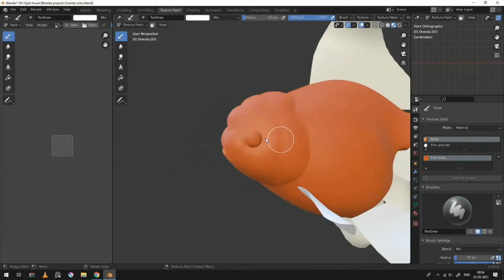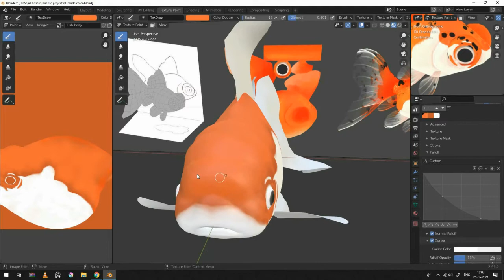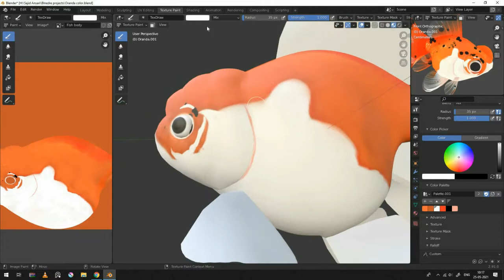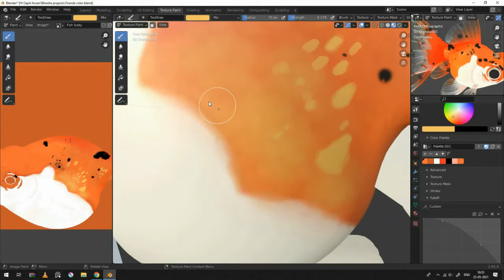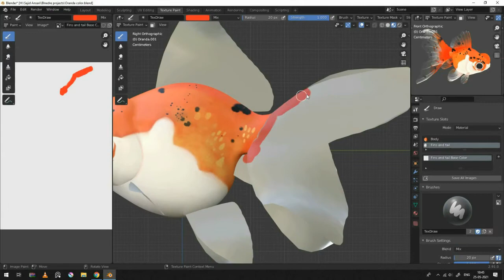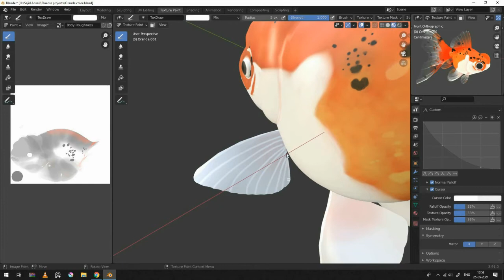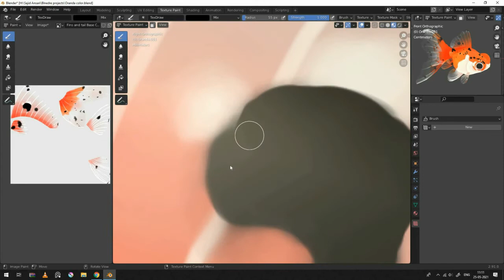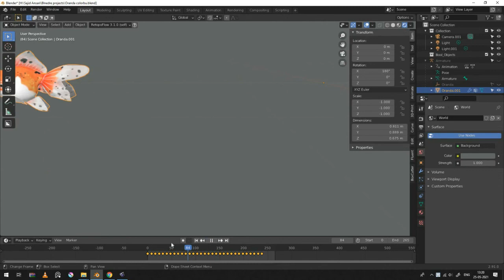Blender fish Texture Tutorial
Blender fish texturing in blender  :)